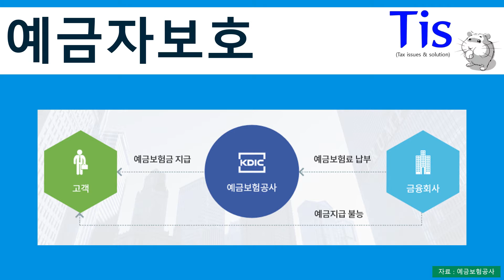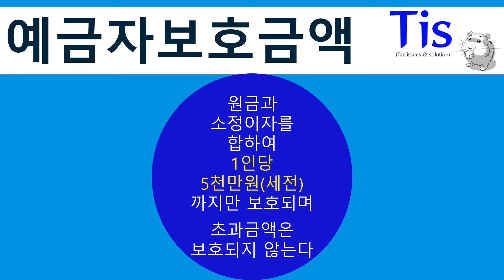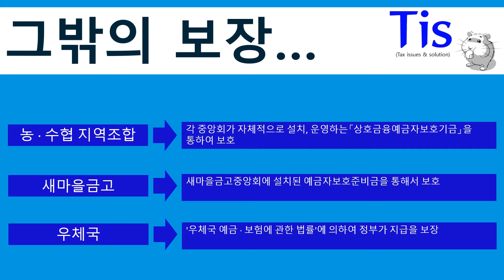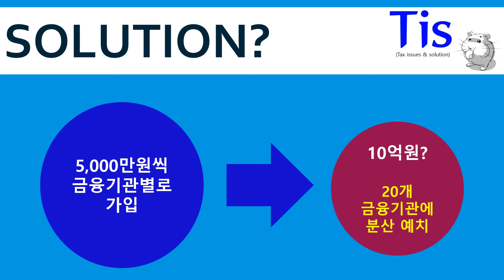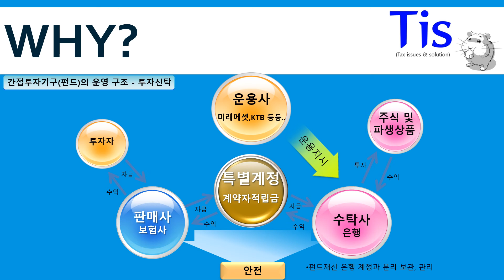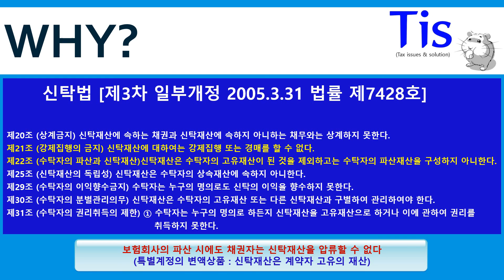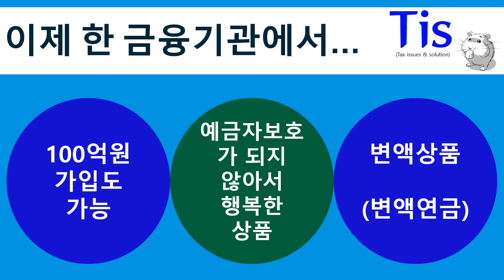예금자보호가 안돼서 너무 좋아요?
돈버는보험 예금자보호제도 예금자보호 예금보호공사 예금자보호상품 예금자보호가되지않는상품 변액상품 변액연금 예금자보호한도 1인당5,000만원한도#소정의이자#금융기관파산#특별계정#신탁형상품#신탁재산#펀드#농협지역조합예금자보호여부#새마을금고예금자보호여부#우체국예금자보호여부#보험업법#자본시장과금융투자업에관한법률#GA일반계정#SA특별계정#generalaccount#specialaccount#예금자보호가안돼서너무좋아요#韓国語会話#KoreanConversation#韩语会话

 예금자보호제도는 금융기관 파산 시 가입자에게 5,000만원까지 보상해 주는
제도이기에 가입자보호장치가 된다
그런데 5,000만원을 넘는 경우 예를 들어 10억원을 가입할 때, 예금자보호
제도에 의한다면 9억 5,000만원은 손실을 봐야 한다
이럴 경우 예금자보호제도는 오히려 문제가 된다
따라서 내 돈이 10억원이든 100억원이든 안전하게 보장받고 싶은 Needs가
있기 마련인데, 예금자보호가 안돼서 좋은 상품을 알아보자
예금자보호 제도로 보호받지는 못해도 내돈 전체를 보장받을 수 있는 상품…

콘스탄트김, CFP골드클럽, CIA, RFM, CIM